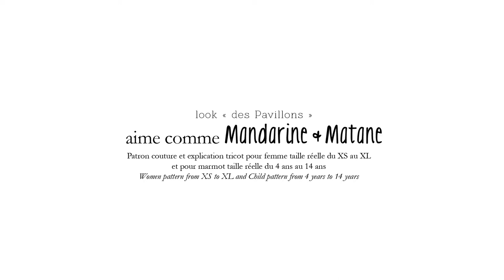Look des Pavillons (Tess et Lena)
Le look des pavillons est composé du combi-short Mandarine, à la découpe empire et au short large et froncé, boutonné sur le devant ; manches courtes ou manches ¾, et de poches. Associé au gilet Matane, couvert de cœurs formés par des nopes, on portera idéalement ce look avec un collant et une paire de baskets ou de bottines. Un duo mère/fille à partager comme un bon goûter réconfortant. Petit plus pour compléter ce look déjà hyper cute : des bracelets à messages et un chouchou à pompon !

AimeCommeMarie : 15 place Henri Neveu - 92700 Colombes